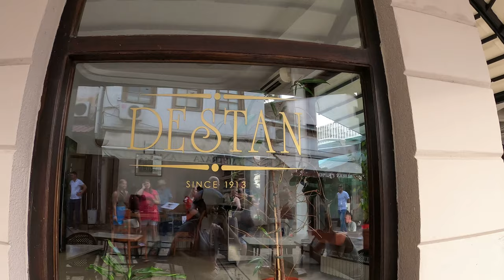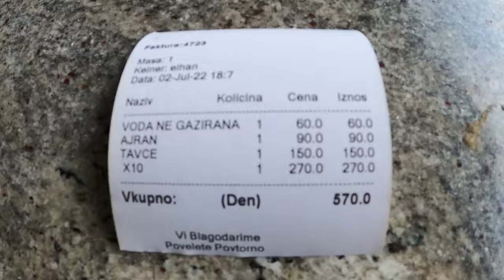ÜSKÜP Gezi Rehberi - Türkiye’den Üsküp’e Varış - Kuzey Makedonya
Gezimizin ilk durağı Kuzey Makedonya’nın başkenti Üsküp. Önümüzdeki 14 gün boyunca Balkanlarda olacağız ve sizlere Kuzey Makedonya’nın, Arnavutluk’un, Karadağ’ın ve Sırbistan’ın en güzel yanlarını göstereceğiz. Şimdiden keyifli seyirler dileriz ☺️